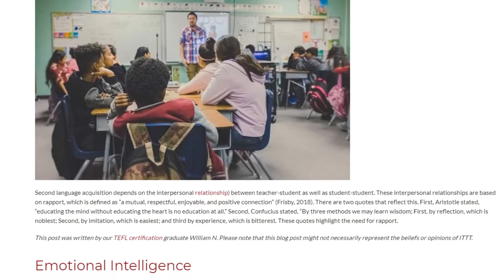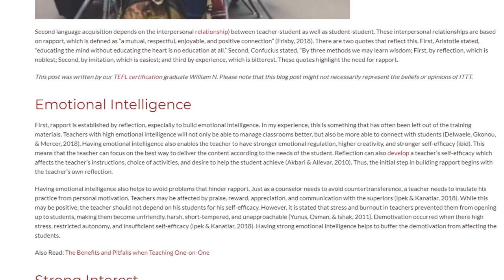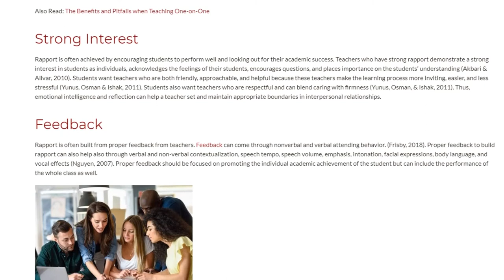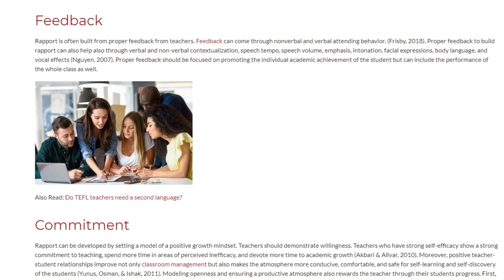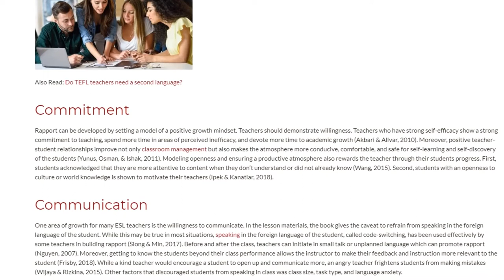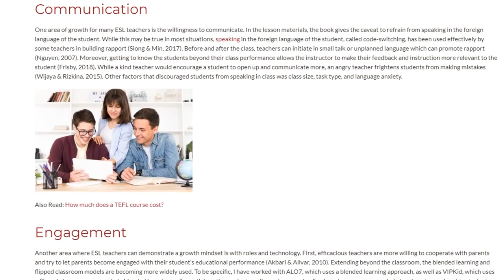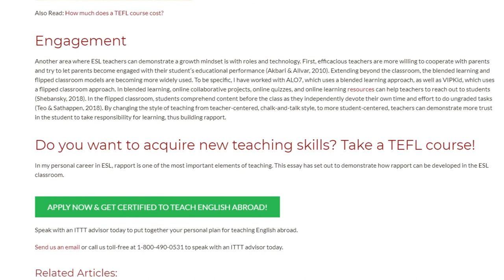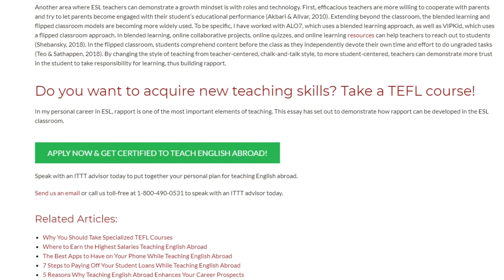The Subtle Art of Building Relationship in The Classroom | ITTT TEFL BLOG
Second language acquisition depends on the interpersonal relationship) between teacher-student as well as student-student. These interpersonal relationships are based on rapport, which is defined as ”a mutual, respectful, enjoyable, and positive connection” (Frisby, 2018). There are two quotes that reflect this. First, Aristotle stated, “educating the mind without educating the heart is no education at all.” Second, Confucius stated, “By three methods we may learn wisdom; First, by reflection, which is noblest; Second, by imitation, which is easiest; and third by experience, which is bitterest. These quotes highlight the need for rapport.